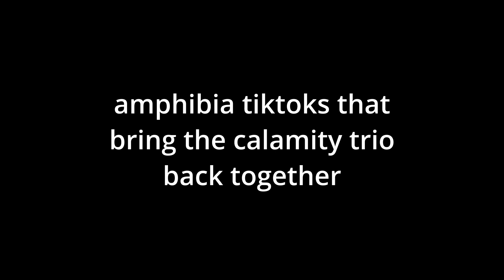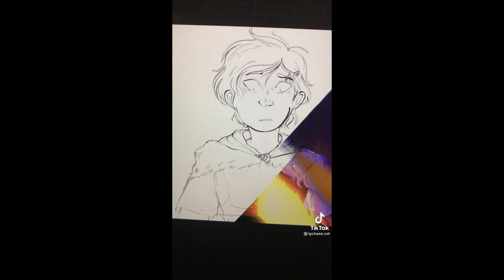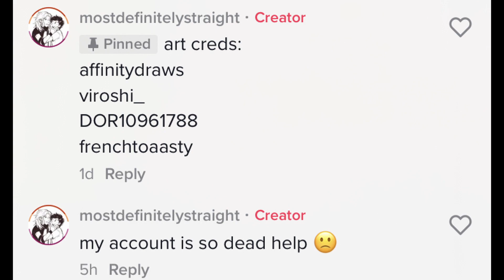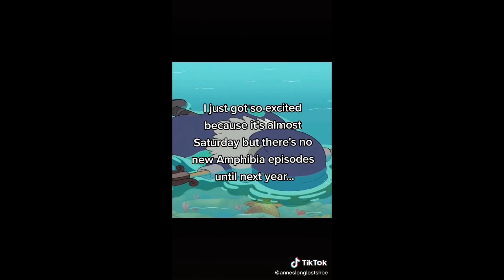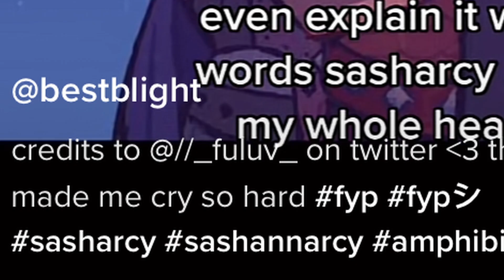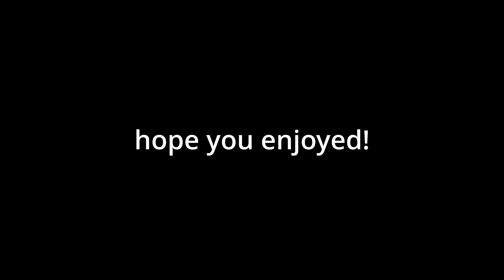Amphibia tiktoks that bring the calamity trio back together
@abstraactt - 0:06
@cartoon..addict - 0:18
@mothsqueeredits - 0:30
@amitys.necklace - 0:54
@catraxedits - 1:08
@cedarwoodsglasses - 1:52
@lycheee.cat - 2:02
@abstraactt - 2:37
@jannasgf - 2:51
@asamishoee - 3:02
@dafne_05_ - 3:35
@kalynnfromsinjinsgf - 3:46
@luzswitchgf - 4:02
@chaoticissa - 4:17
@marcysmeltedcrayon - 4:27
@cart00nwatchingidi0t - 4:43
@abstraactt -  5:14
@marcyshairpin - 5:27
@mostdefinitelystraight - 5:35
@lizarddealer - 6:11
@asamishoee - 6:27
@abstraactt - 6:49
@cxmeditss - 7:02
@jannasgf - 7:22
@picklejarmarcy -7:45
@mothqueeredits - 8:00
@gayinlumity - 8:12
@mars..vsp - 8:29
@sashannee - 8:44
@anneslonglostshoe - 9:05
@abstraactt - 9:15
@cxmeditss - 9:33
@c4tras1mp - 10:01
@catra_vsp - 10:17
@maledicktatorstans - 10:31
@bestblight - 10:47
@wait..wha_ -11:04
@spicygnome - 11:21
@abstraactt - 11:30
@.a.wildflower - 11:44
@luzswitchgf - 12:09
@asamishoeee - 12:22
@marcysnintendoswitch - 12:50
@asamishoeee - 13:05
@abstraactt - 13:32, 13:45
@calamtytrios - 14:02
@marcysfruity - 14:12
@catraxedits - 14:25
@abstraactt - 14:56
@strexxed.vylxd - 15:19
@abstraactt - 15:37